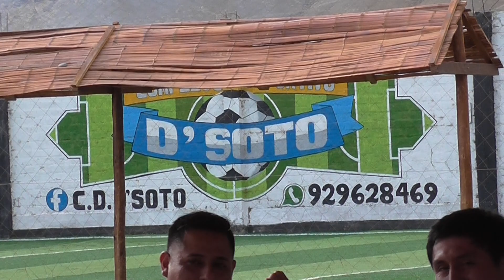ALEX ZUÑIGA JHONATAN LOYOLA LOCAL D SOTO HUARMEY 2022